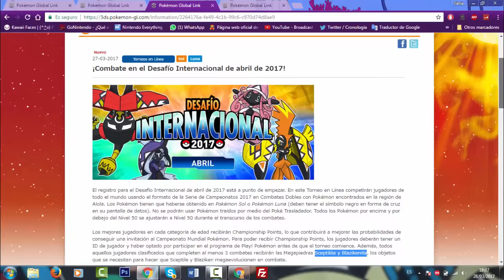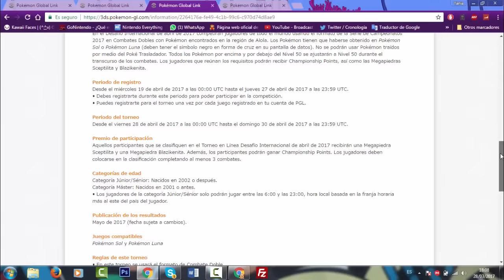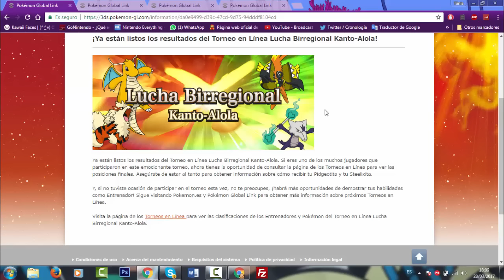Disponible la Pidgeotita y Steelixita y... ¡Cómo conseguir la Sceptilita y Blazikenita!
▷Código con la Pidgeotita y Steelixita (solo si participasteis en el Torneo en Línea Lucha Birregional Kanto-Alola)

▷Información sobre cómo conseguir la Sceptilita y Blazikenita participando en el Desafío Internacional de abril de 2017

Más adelante se darán las megapiedras de Pidgeot, Steelix, Sceptile y Blaziken por evento, pero no sabemos exactamente cuándo. Si podéis participar en los torneos, aprovechad, ya que solo debéis combatir 3 veces (da igual ganar o perder).